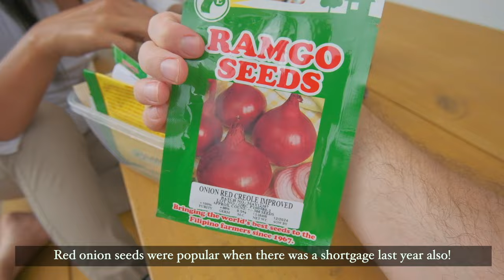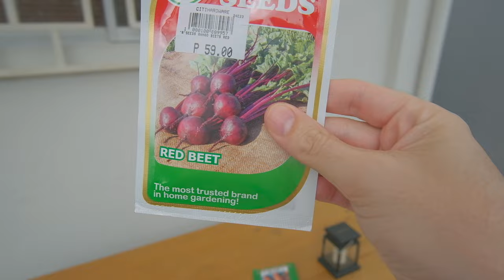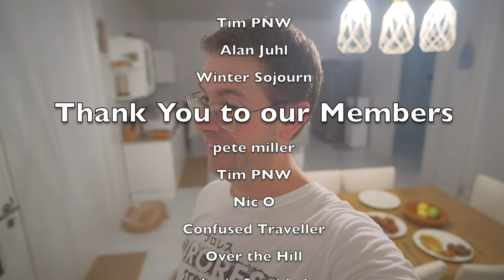My PLAN for MY FILIPINA WIFE DID NOT WORK… Life in the Philippines 🇵🇭 Foreigner Province Life VLOG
This was a fun day... not only did we spend quality time together enjoying the nature all around us but we had many things ready to harvest including our sweet potato.

It all came together in time for one of the most important days of the year... things though, don't always go to plan!